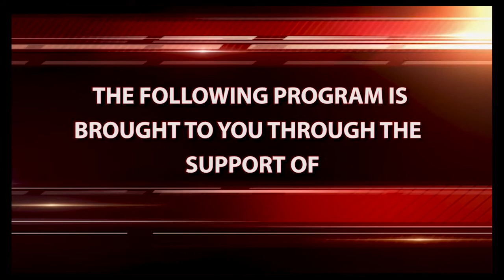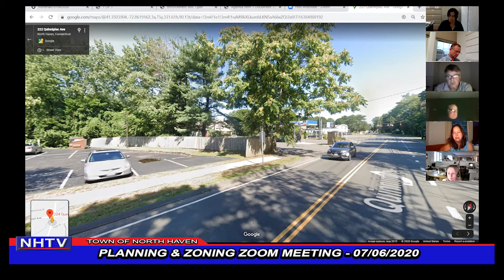Planning & Zoning - 07/06/2020